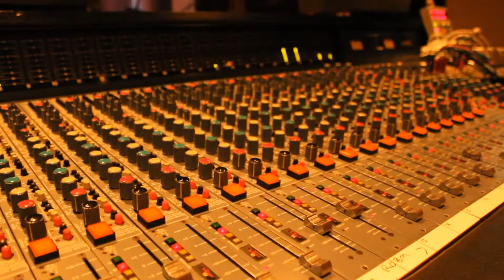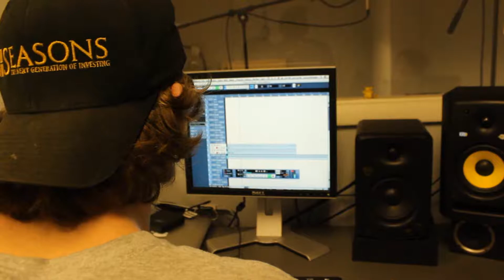Swing First Studio Update No. 2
Update thingy with Swing First in the studio. Time to myself EP coming soon